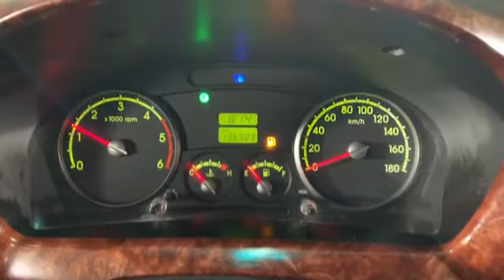2008 Kia Bongo3 (K2700) 1 ton CRDi King Cab 4*2(2WD) /299892